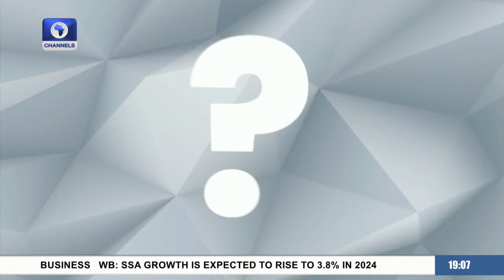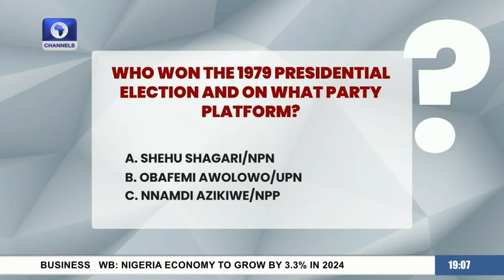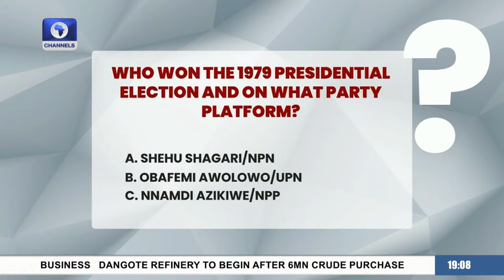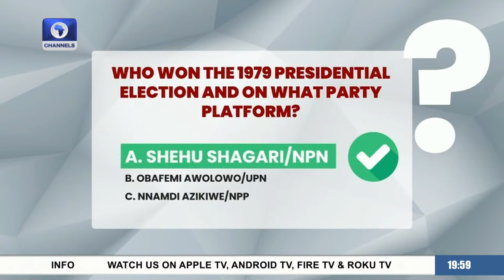Delegation Slash: Lawmakers Should Emulate Tinubu - Shekarau | Politics Today